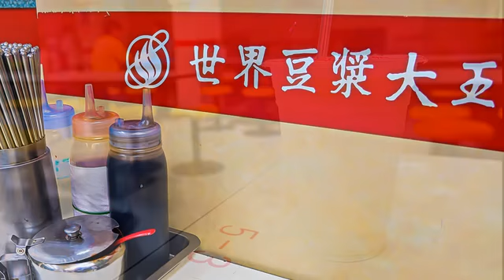[永和區] 世界豆漿大王 (美食)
能夠將台灣庶名小吃發揚光大的小攤車，可不可稱之為台灣之光呢？世界豆漿大王創立於民國44年，正是聞名中外的永和豆漿原創店。原本是由兩個退伍老兵所經營的小攤車，但因為秉持著新鮮、實在、薄利多銷的概念，加上其豆漿都嚴選黃豆，經過一定時間浸泡在研磨製成，所以味道香濃口齒留香，博得了好名聲。讓原本的小攤車也搖身一變成了店面，只要是在地人都知道，永和豆漿原創店的高品質和好味道。